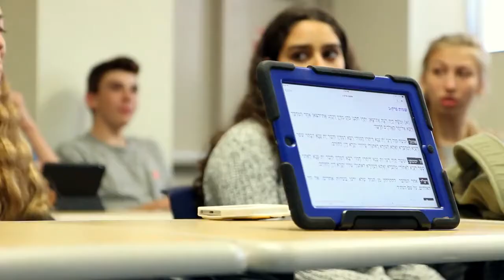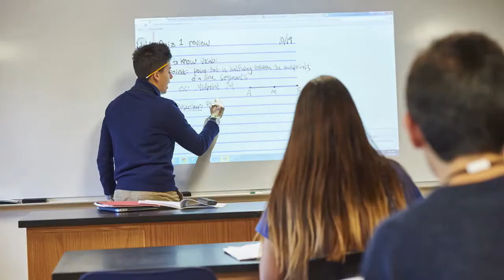Come Love Where You Learn at Jack M Barrack Hebrew Academy!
Jack M. Barrack Hebrew Academy is a pluralistic Jewish day school for students in grades 6-12 from a broad variety of backgrounds. The school integrates a comprehensive and rigorous college preparatory curriculum with the teaching of essential Jewish and American values and texts.

Barrack graduates value diversity, celebrate the richness of Judaism's language, culture, and history, and have a strong connection to Israel. Barrack prepares future leaders of the American, Jewish and global communities who work for a better world through acts of justice and compassion.

272 S. Bryn Mawr Ave.